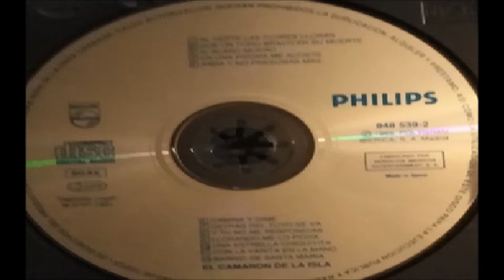Camarón De La Isla - En Una Piedra Me Acosté. en HQ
CAMARÓN DE LA ISLA Y PACO DE LUCÍA 1969
Primer Disco De Camarón De La Isla y Paco De Lucía.